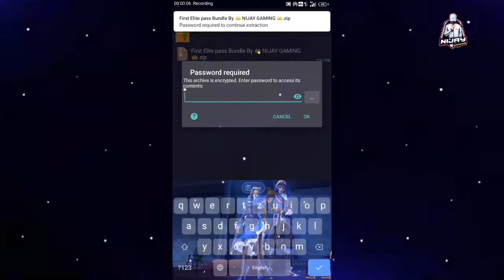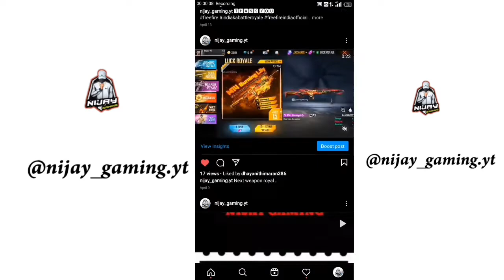SEASON-1 Elite Pass Male Bundle GLITCH OF FREEFIRE FREE ELITE S1 BUNDLE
HAS TAGS:-
Free dj alok
How to get free dj alok